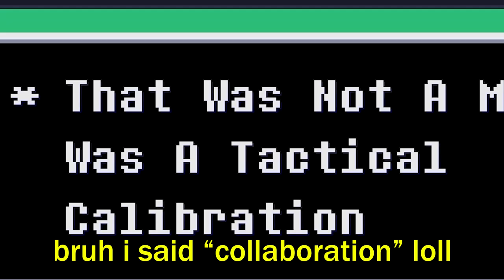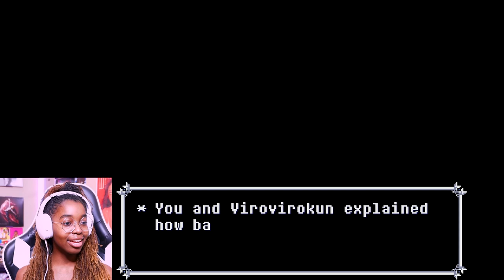CONGRATS 100th VIEWER click nOW to CLAIM YOUR PRIZE (Deltarune Chapter 2 Part 2) - Shonyx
more deltarune funnies lol